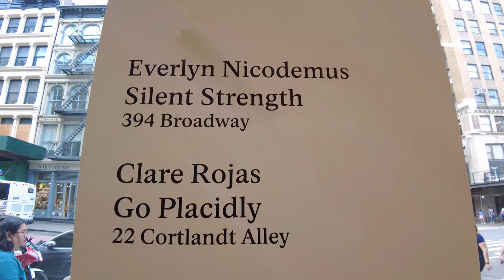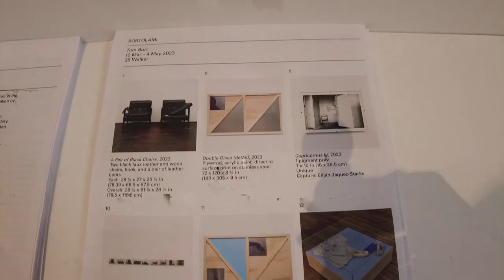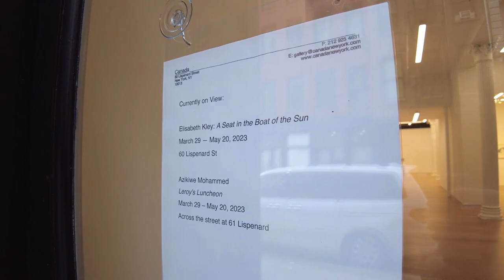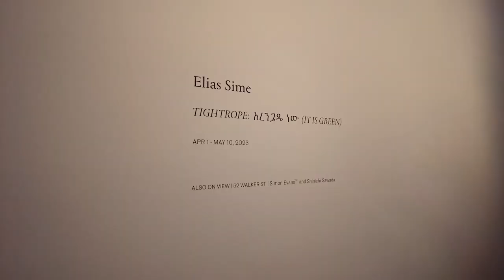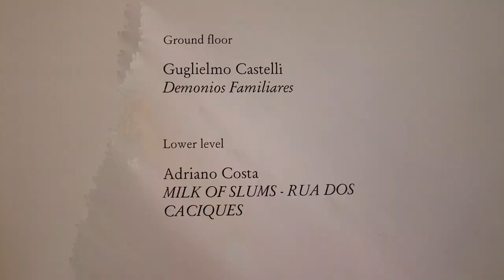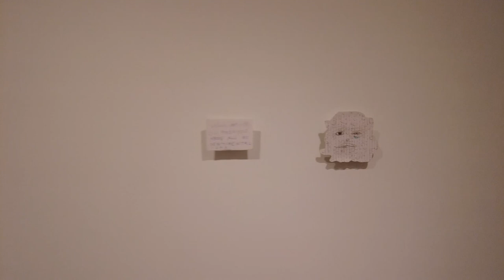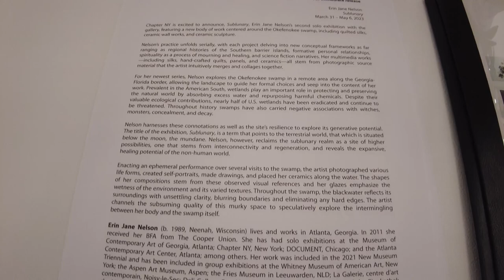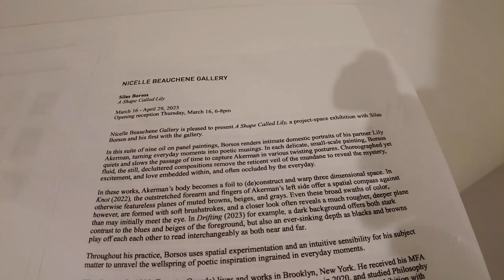NEW YORK CITY Art Galleries - Andrew Kreps, kaufmann repetto, Bortolami, Canada Gallery, James Cohan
Galleries and Artists in this episode:
00:00 Andrew Kreps Gallery: Clare Rojas, Everlyn Nicodemus

01:49 kaufmann repetto: Corydon Cowansage

03:27 Bortolami: Helen Lundeberg (in chapter above), Tom Burr

05:46 Canada Gallery: Elisabeth Kley, Azikiew Mohammed

08:37 James Cohan: Elias Sime, Jordan Nassar (watch Nassar's recent solo exhibition at ICA Boston: )

11:31 Mendes Wood DM: Guglielmo Castelli, Adriano Costa

15:13 Chapter NY: Erin Jane Nelson

16:45 Adler Beatty: Matthew Burgess

18:12 Nicelle Beauchene: Alice Tippit